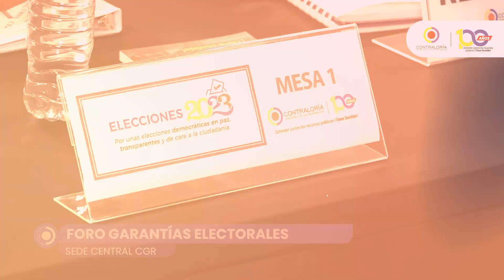CGR realizó el Foro “Por unas elecciones en paz, transparentes y de cara a la ciudadanía”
Durante el Foro “Por unas elecciones en paz, transparentes y de cara a la ciudadanía”, convocado por la CGR, el Contralor en funciones, @zuluagapardo, reveló que 65 candidatos para las elecciones regionales están reportados en el Boletín de Responsables Fiscales.